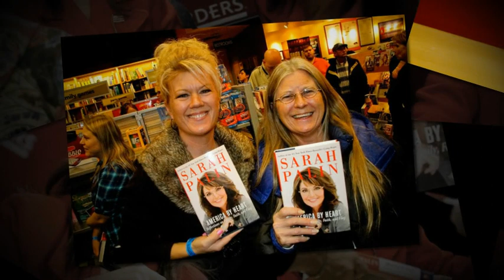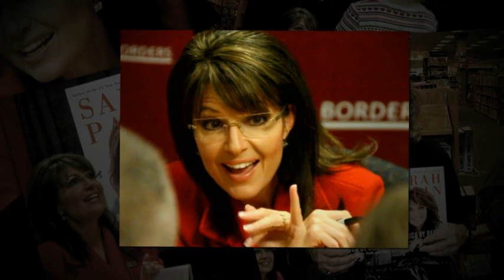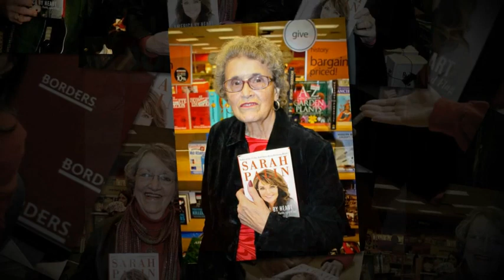Sarah Palin "America By Heart" Iowa Booksigning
blogger Dave Davidson at Sarah Palin's "America Byt Heart" book signing.